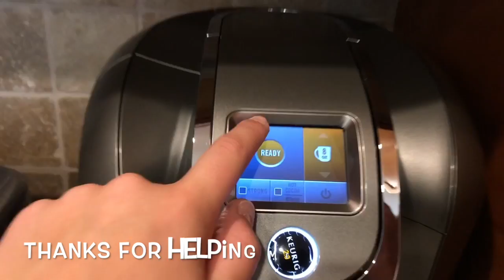vlog #1: week in the life!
hellloooooo welcome to our life!! watch two girls from jersey struggle for 6 minutes.. enjoy!

meaghan.doherty
sofiajrusso